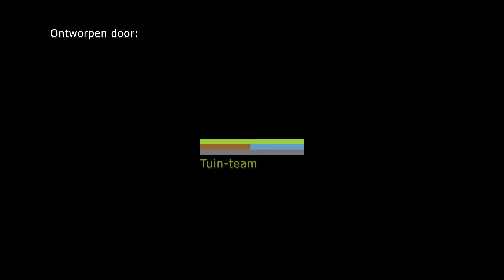3D tuinontwerp Tuin met zwemvijver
Dit ontwerp is getekend door Tuin-team uit Geldrop. In het ontwerp staat de zwemvijver en de overkapping gemaakt van horizontale latten centraal. Naast de overkapping is een flagstone terras geplaatst met daaroverheen een pergola van ronde natuurlijke houten balken.

Het geheel vormt een speelse tuin met verschillende speelplekken en knusse zithoeken.